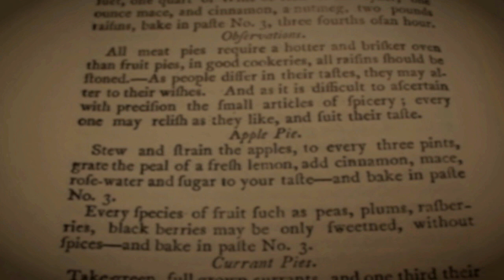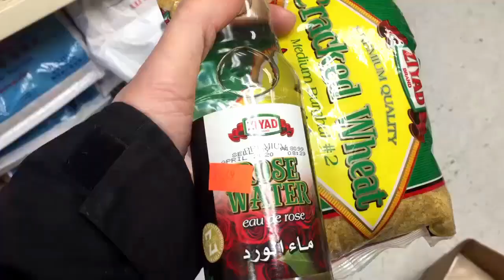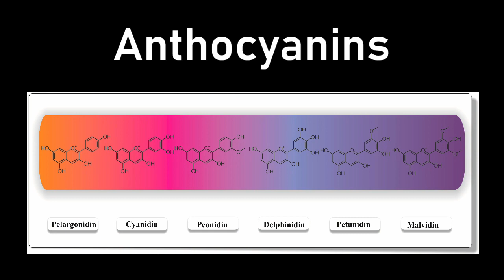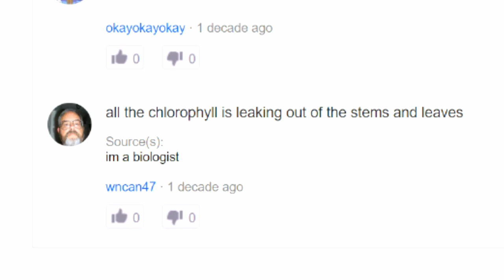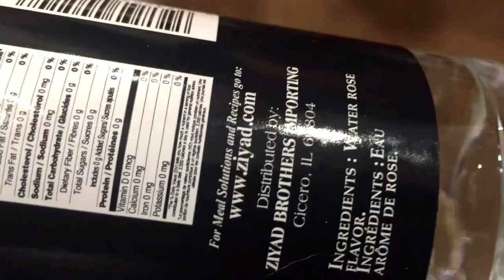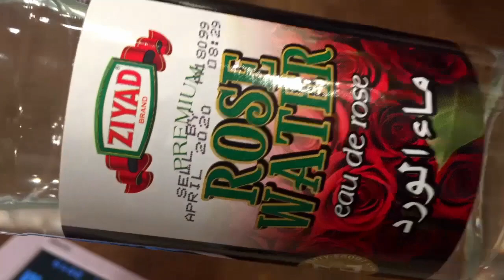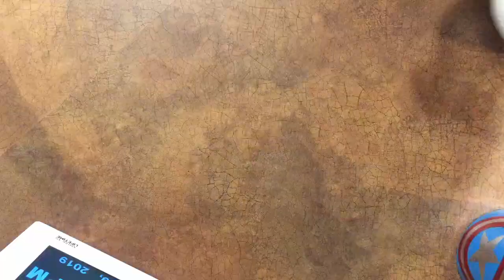Color Changing Rose Water - Cooking Without A Full Pantry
What is rose water?  Where is it used in the kitchen?  And can it change color?  We find some rose water and test it for anthocyanins which change color in the presence of acids and bases.  Then we also test some blueberry juice, blackberry juice, and turmeric.  The kitchen is a laboratory where experiments can be delicious and failures can be fun.

Retro 80's Funky Jazz Hop -  SUNDANCE